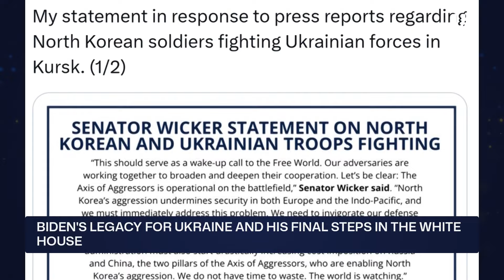💥 BREAKING! BIDEN’S SHOCKING DECISION! UKRAINE WILL STRIKE RUSSIA WITH LONG-RANGE MISSILES!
Biden's last word at the White House! The US President has given the green light to Ukraine to launch long-range strikes against Russia, but there are important conditions. What does this mean for the further development of the conflict and what are the implications for international security? Find out all the details in our video!